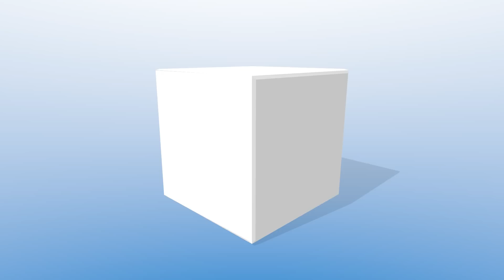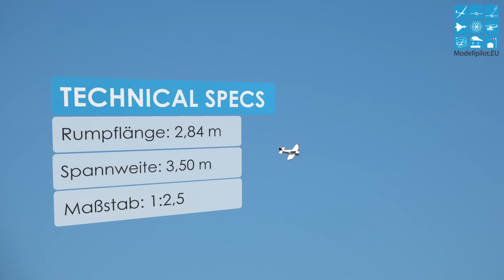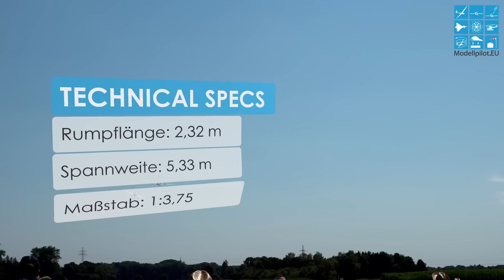ASG 29 & DUO DISCUS XL PARITECH RC SCALE GLIDER AIRSHOW FLIGHT TOWPLANE JODEL ROBIN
Die 6. Segelflugmesse in Schwabmünchen fand bei Augsburg statt. Modellpilot.EU war am Wochenende auch der außergewöhnlichen Messe vor Ort und stellt Ihnen den Bericht mit zahlreichen Full-HD und 4K Videos vor. Auf ca. 10.000 m² Ausstellungsfläche präsentierten mehr als 60 Aussteller ihre Highlights und Neuheiten. PARITECH überzeugte auf der Segelflugmesse mit der ASG 29 im Maßstab 1:3 und dem Duo Discus XL im Maßstab 1:3,75. Beide RC Segelflugmodelle wurd geflogen von Marcel Bautz und Jens Gujtman. Geschleppt wurden die Segler mit der Jodel Robin im Maßstab 1:2,5 von Stefan Eyssen. Der Slot von PARITECH wurd von Eric Laumann moderiert.